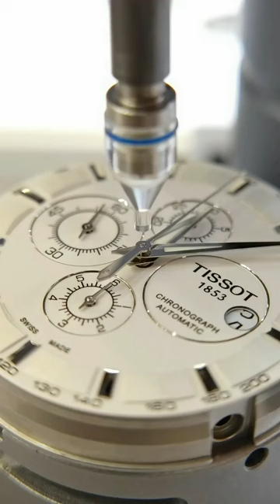Tissot Cool Picture Chongqing Ruichen Watch Repair Co , Ltd xb j etyzcfq q